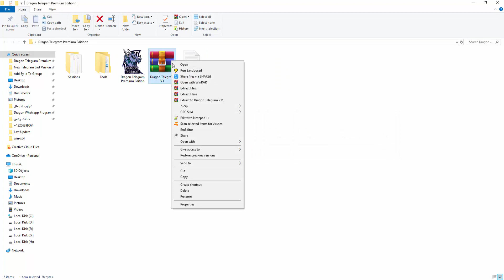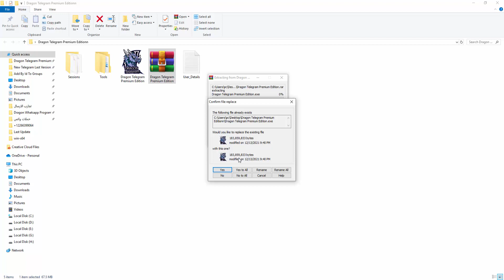tasty pizza video | so yummy pizza ep #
tasty rie
,tasy
,tasty breakfast recipes
,tasty grilled cheese
,ldshadowlady
,tasty foods
,tasty fried chicken
,buzzfeed food
,tasty breakfast
,tasty 101
,tasty crepes
,that is a tasty burger
,tasty dinner for two
,chicken thigh recipes tasty
,twosetviolin
,tasty meal prep
,tasty christmas
,tasty plus
,tasty chicken wings
,so good and tasty
,so tasty
,tasty cinnamon roll
,so yummy
,tasty pasta
,tasty pizza
,tasty desserts
,tasty cake
,tasty breakfast
,tasty carrots
,tasty alvin
,tasty 3 ingredient recipes